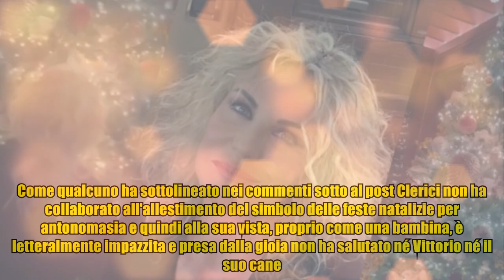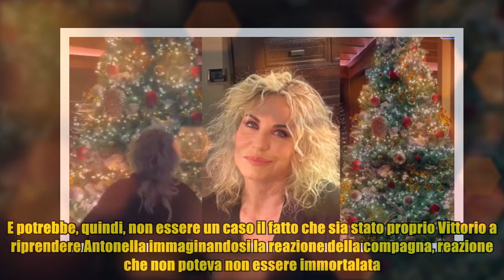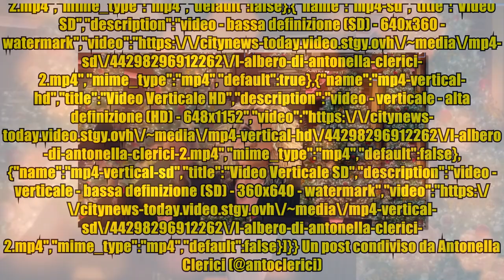Antonella Clerici "pazza" per il Natale: la sorpresa del compagno Vittorio, il video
Antonella Clerici "pazza" per il Natale: la sorpresa del compagno Vittorio, il video Antonella Clerici "pazza" per il Natale. La conduttrice è tornata a casa dopo una giornata di lavoro e ad accoglierla c'erano il suo compagno, Vittorio Garrone, il cane e soprattutto il grande albero di Natale. Clerici ha condiviso su Instagram il momento in cui apre il portone e con grandissima gioia esclama "l'albero di Natale, il mio albero!", per poi correre incontro al maestoso mix di luci e palline colorate. Come qualcuno ha sottolineato nei commenti sotto al post Clerici non ha collaborato all'allestimento del simbolo delle feste natalizie per antonomasia e quindi alla sua vista, proprio come una bambina, è letteralmente impazzita e presa dalla gioia non ha salutato né Vittorio né il suo cane. Sarà stato, probabilmente, Garrone a realizzare la sorpresa per la sua dolce metà. E potrebbe, quindi, non essere un caso il fatto che sia stato proprio Vittorio a riprendere Antonella immaginandosi la